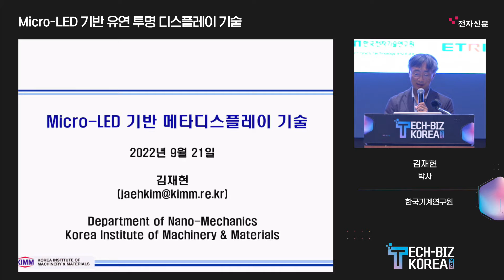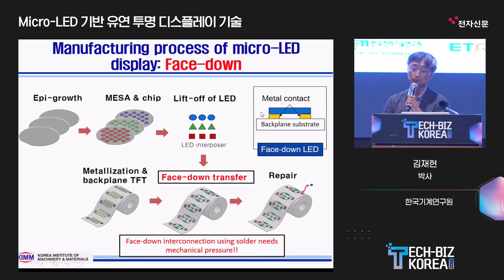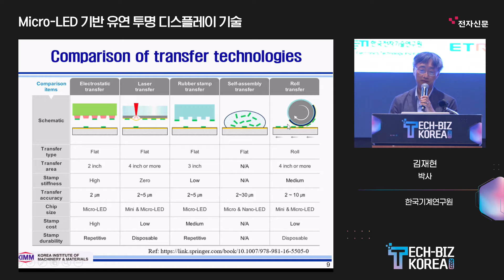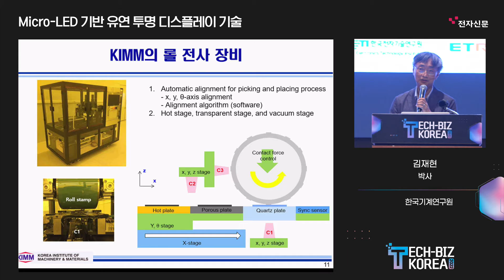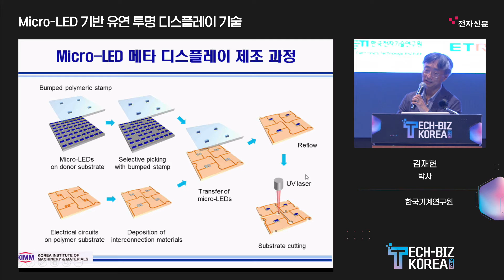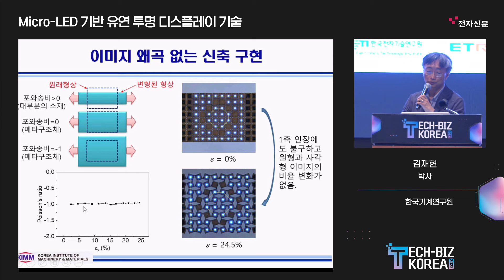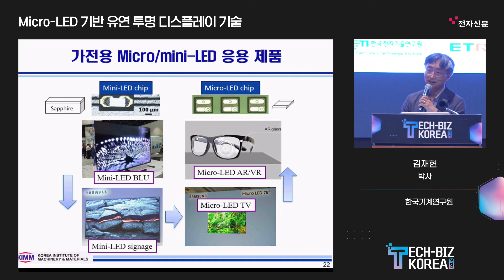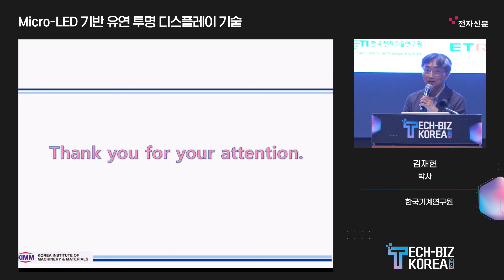이미지 왜곡 없는 마이크로 LED 신축성 메타 디스플레이 기술 (Distortion-free Micro-LED meta-Display) - 「Tech Biz Korea 2022」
Micro/Mini-LED 기술

한국기계연구원의 Micro/Mini-LED 기술은 롤 스탬프를 이용하여 Micro/Mini-LED를 회로 기판 상에 전사하는 방식으로, 매우 높은 생산성을 가진 것이 특징입니다.

이 기술은 Micro-LED 디스플레이, Mini-LED 디지털 사이니지, Local dimming용 Mini-LED BLU, 신축성 Micro-LED 디스플레이, 투명 Micro-LED 디스플레이 등 다양한 시장에 적용 가능하며, 차세대 디스플레이를 선도할 핵심적인 기술로 평가되고 있습니다.